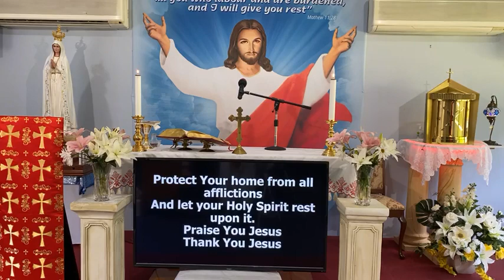Catholic Mass Online 24th Nov 2020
ALERT: There are people impersonating me by putting my Photo/Name. They are sharing the number which is not mine. Please be Vigilant, Alert and watchful. Thank you

Fr. Roni George
Director
Divine Retreat centre Sydney
Australia